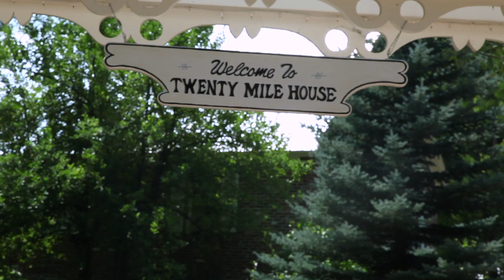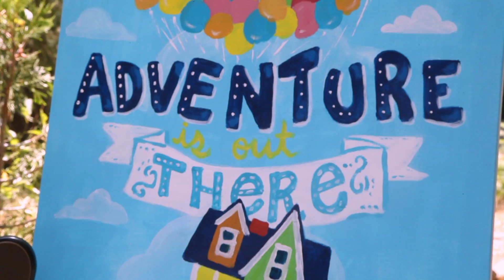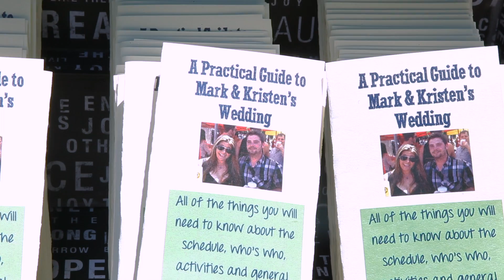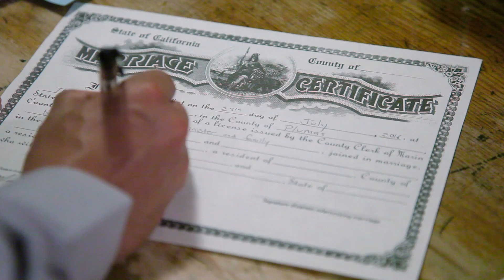Kristen and Mark Wedding at Twenty Mile House, July 25, 2016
Congratulations to Kristen and Mark on their wedding at the Twenty Mile House on July 25, 2016. Here is a beautiful  video that shares the highlights of their wedding at the Twenty Mile House eco-estate wedding venue.